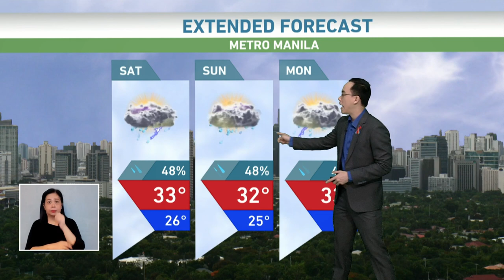Malaking bahagi ng bansa makakaranas ng maaraw at mainit na panahon ngayong weekend | TV Patrol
Magiging maaraw at mainit sa malaking bahagi ng bansa ngayong weekend.